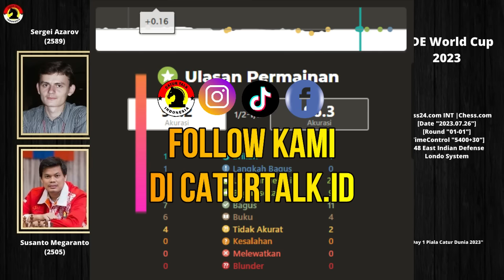PIALA CATUR DUNIA 2023 DIMULAI 🏆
Indonesia turut berpartisipasi dalam Piala Dunia FIDE 2023 dengan mengirimkan dua pecatur terbaiknya untuk berkompetisi. GM Susanto Megaranto akan berlaga dalam kategori terbuka, sementara IM Medina Warda Aulia akan tampil dalam kategori wanita.

FIDE World Cup 2023 atau Piala Dunia FIDE 2023 merupakan turnamen over-the-board (OTB) dengan sistem knockout terbesar sepanjang tahun ini. Sebanyak 206 pemain berkompetisi untuk mendapatkan bagian dari total hadiah sebesar $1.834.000 dan tiga spot di Turnamen Kandidat 2024. Kejuaraan ini akan dimulai pada tanggal 30 Juli di Baku, Azerbaijan.

FIDE Women's World Cup 2023 atau Piala Dunia Wanita FIDE 2023 merupakan turnamen over-the-board (OTB) wanita dengan sistem knockout terbesar sepanjang tahun ini. Sebanyak 103 pemain berkompetisi untuk mendapatkan bagian dari total hadiah sebesar $676.250 dan tiga spot di Turnamen Kandidat Wanita 2024. Kejuaraan ini akan dimulai pada tanggal 30 Juli di Baku, Azerbaijan.

Para pemain terbaik di dunia akan bersaing untuk meraih gelar Piala Dunia, termasuk GM Hikaru Nakamura, Fabiano Caruana, Ian Nepomniachtchi, dan Wesley So. Di antara peserta juga terdapat Magnus Carlsen, pemain peringkat satu dunia ini akan berusaha untuk meraih gelar Piala Dunia untuk pertama kalinya dalam kariernya.

PGN Game ! Susanto Megaranto Vs Sergei Azarov 2023
[Event "FIDE World Cup 2023"]
[Site "Chess.com"]
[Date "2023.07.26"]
[Round "01-01"]
[White "Megaranto, Susanto"]
[Black "Azarov, Sergei"]
[WhiteElo "2505"]
[BlackElo "2589"]
[TimeControl "40/5400+30:1800+30"]

1. d4 Nf6 2. Nf3 g6 3. c3 Bg7 4. Bf4 b6 5. e3 O-O 6. h3 Bb7 7. Be2 c5 8. O-O d6
9. a4 Nc6 10. Nbd2 cxd4 11. exd4 Nd5 12. Bh2 e5 13. Bc4 Nc7 14. dxe5 Nxe5 15.
Be2 Ne6 16. Nb3 Qf6 17. Nfd4 Nf4 18. Bxf4 Qxf4 19. Qd2 Qe4 20. f3 Qh4 21. Qe1
Qf4 22. Qf2 Rac8 23. a5 Nc4 24. Bxc4 Rxc4 25. Ne2 Qe5 26. axb6 axb6 27. Nbd4
Rcc8 28. Rfe1 Rfe8 29. Ng3 Qd5 30. Rad1 Rxe1+ 31. Qxe1 h5 32. Kh1 Qg5 33. Qf2
Re8 34. f4 Qd5 35. Rd2 h4 36. Nf1 Qc4 37. Ne3 Qa4 38. f5 Re4 39. fxg6 fxg6 40.
Nf3 Bh6 41. Ng4 Rxg4 42. hxg4 Bxd2 43. Qxd2 Qxg4 44. Qxd6 Bxf3 45. gxf3 Qxf3+
46. Kh2 Qe4 47. Kh3 Kh7 48. Qd8 Qf3+